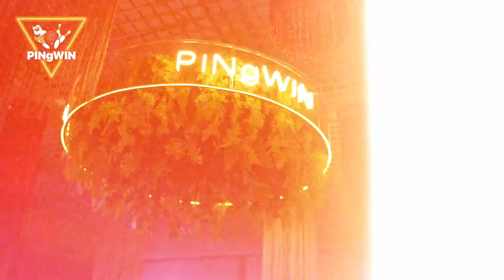ALMATY - ARLAN HIGHTLIGHTS 26.01.24 🏒 1XBET - JASTAR HOKEI LIGASY 2024